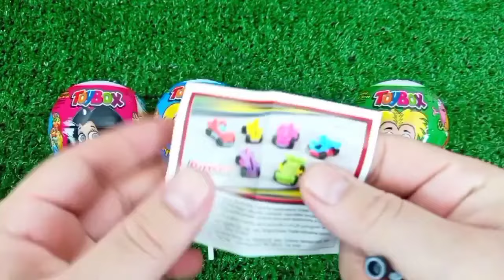ASMR RAINBOW 막대사탕과 과자! 맛있는 무지개 막대사탕ASMR Mukbang 두찜 신메뉴 스팸부대찜닭 먹방 떡볶이 튀김 치즈볼 | HIU